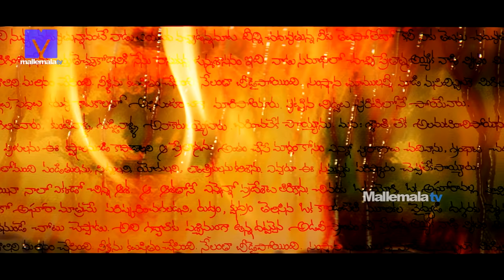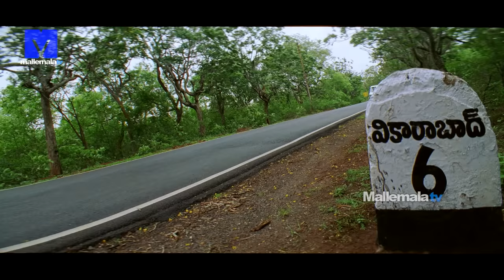Arundhati Full HD Movie Part 10 of 12 | Anushka | Sonu Sood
Arundhati is a 2009 Telugu, fantasy film written and directed by Kodi Ramakrishna, starring Anushka and Sonu Sood in the lead. The film was released on 16 January 2009.This film Produced by M Shyam Prasad Reddy.